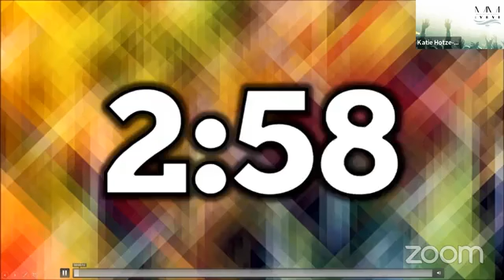Eden Seminary Chapel Service: October 26, 2022